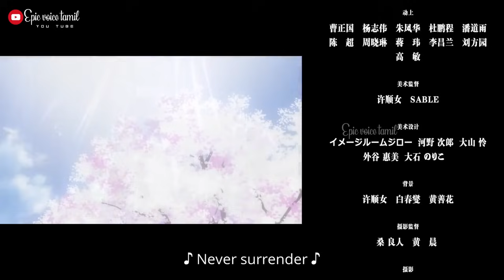The Mage of Many Elements S1 பகுதி-08 | Story Explain Tamil | Epic voice Tamil | Anime Tamil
My Tags //
ゼロツーが大好き 💘
If you would like to remove any movie clips i have usedin this video send a E-mail and your clips will be removed immediately. We have invested more time and hard work to raise this channel. I'm happy to provide revenue to you.